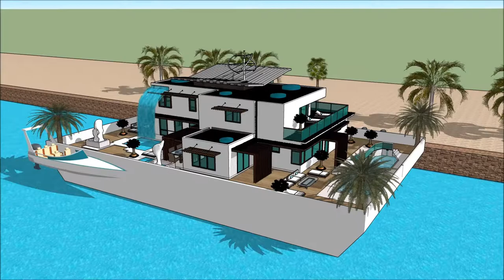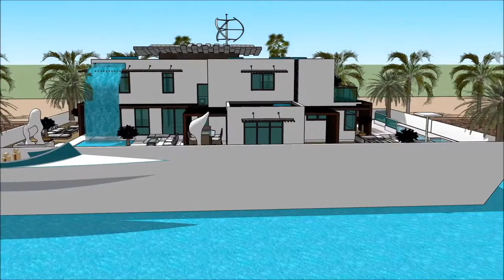najbardziej nowoczesny dom na świecie nowoczesne domy architect nowoczesny dom youtube youtubera do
The floating house villa houseboatzania launching an innovative high-end luxury yacht floating house villa mansion home design potentially as a display of exhibition of the najbardziej nowoczesny dom na świecie  nowoczesne domy architect nowoczesny dom youtube youtubera do.

The collection of the Floating house villa houseboatzania concept of najbardziej nowoczesny dom na świecie  nowoczesne domy architect nowoczesny dom youtube youtubera do consists of high luxury and architectural art pieces in minimalism combined with living on the waterfront of the harbour.

The floating house villa mansion yacht design has the basis to sustain living with high standards and contemporary structural design najbardziej nowoczesny dom na świecie  nowoczesne domy architect nowoczesny dom youtube youtubera do with numerous of prospects for excessive living and celebrating the desire of life worldwide: